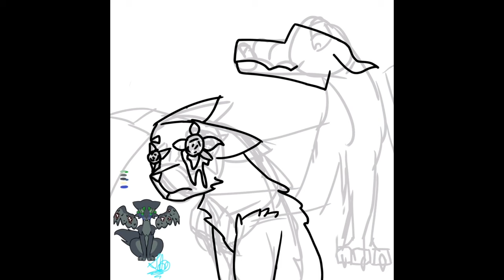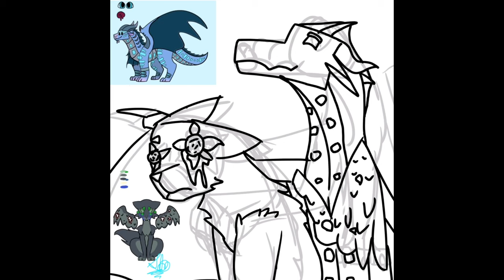Katah & Conch Speedpaint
My Wattpad:
(Me books that I made-)
My Quizzes:
(I made some WoF quizzes 0-0)
(Im way more active here)
(Mainly based around godzilla)
ArtFight:
(ArtFight ArtFight!)
(Shes a really good friend, check out her videos NOW)

WOW
I haven’t posted in what- 3 weeks?
Well anyway im on vacation to New York, gonna be h i k i n g
Then after that uhmm... School- which sucks.
Anyway! Hope you enjoy the speed-paint lol **disintegrates**